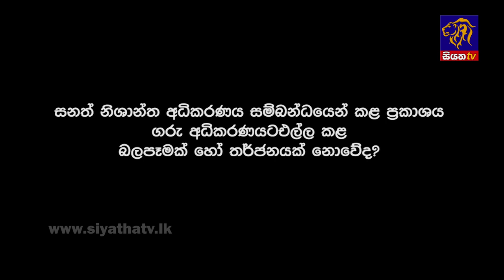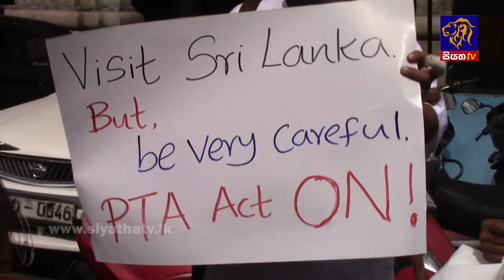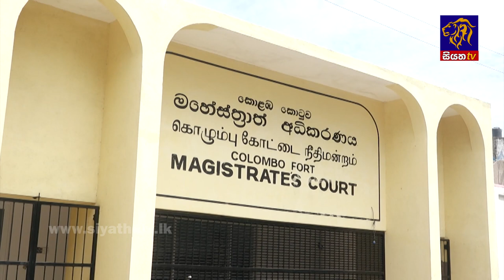Siyatha News | 06.00 AM | 26 - 08 - 2022